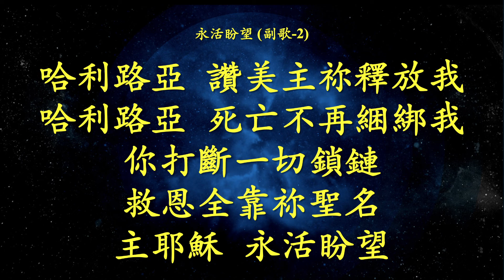Living Hope 永活盼望 - live - arr. Chia-Hsuan Lee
Words / Music: Brian Johnson Phil Wickham
Mandarin Translation : Cando
CCLI #: 7106807
（Verse1）
在祢我之間  有深淵隔絕
有高山阻擋  無法跨越
在絕望之中  我舉目望天
呼求祢名  直到深夜

從黑暗之中  祢溫柔慈愛
照亮我幽暗的心靈
恩典已成就  無人能改變
主耶穌  永活盼望

（Verse2）
有誰能想像  祢豐富憐憫
有誰能測透  無盡恩典
永在的真神  自高天降卑
背負我罪  擔我羞愧

十架上宣告  我罪得赦免
萬王之王將我揀選
榮美的救主  我永遠屬你
主耶穌  永活盼望

（Chorus）
哈利路亞  讚美主祢釋放我
哈利路亞  死亡不再綑綁我
祢打斷一切鎖鏈
救恩全靠祢聖名
主耶穌  永活盼望

祢打斷一切鎖鏈
救恩全靠祢聖名
主耶穌  永活盼望

（Verse3）
那榮耀清晨  祢成就應許
埋葬的身體  再次呼吸
猶大的獅子  打破了沈寂
宣告死亡不再轄制祢

主耶穌已經得勝利

（Chorus）
祢打斷一切鎖鏈
救恩全靠祢聖名
主耶穌  永活盼望

祢打斷一切鎖鏈
救恩全靠祢聖名
主耶穌  永活盼望
主耶穌  永活盼望
祢是我永活盼望